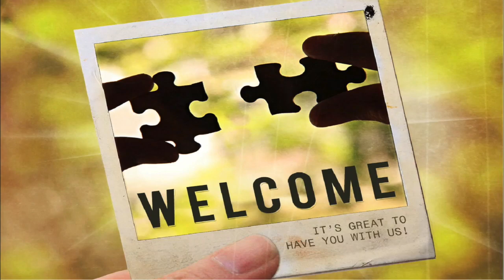The Westview Ministry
This is a brief introduction to the Westview church of Christ Come and be with us at you every opportunity.